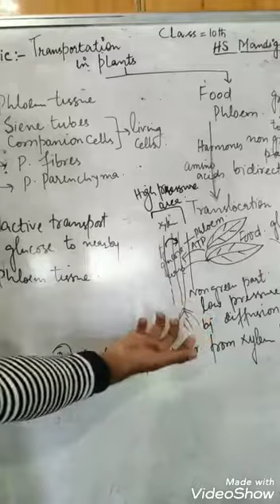Transport in Plants for class 10th by Mr. Irfan majeed bhat